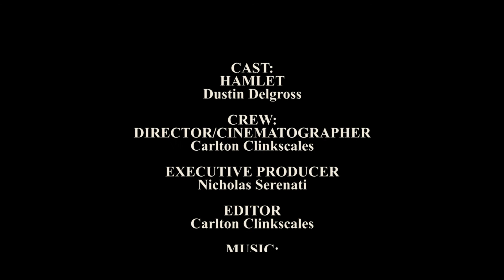"To Be or Not To Be" Hamlet Monologue for FCTV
I've been interning with FCTV since May of 2017, but just recently, I was given the following project: to shoot the famous  "To Be or Not To Be" Hamlet Monologue with a student actor for a professor at Flagler College. This is the finished product of the video project.

I hope you guys liked it! Let me know what you think!